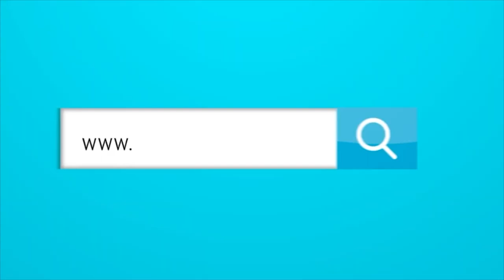Lo último de la posible carrera de F1 en Barranquilla.